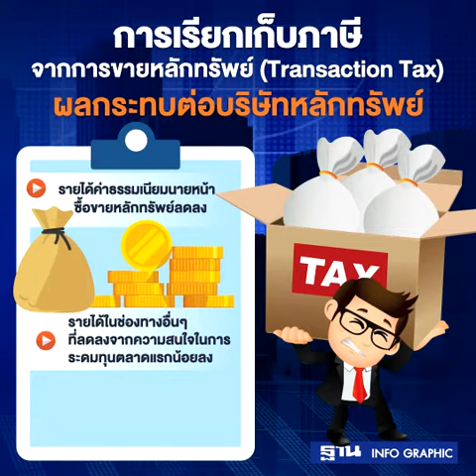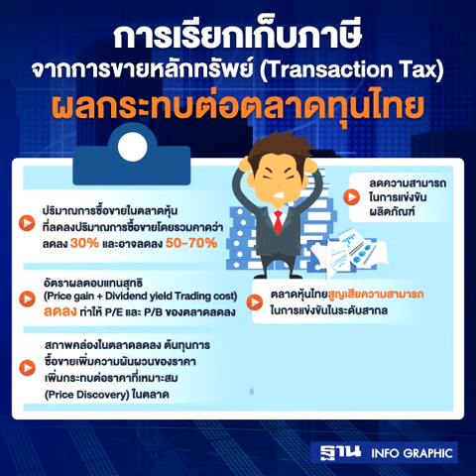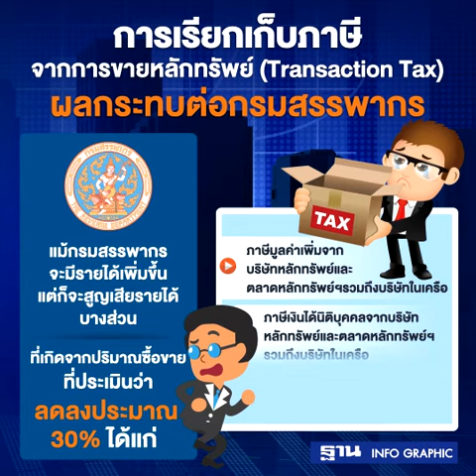เปิดเอกสารลับ ตลท. ฟันธงเก็บ “ภาษีหุ้น”ได้คุ้มเสีย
แนวคิดการเก็บ“ภาษีหุ้น” ของกรมสรรพากรกลายเป็นประเด็นร้อนที่หลายฝ่ายออกมาคัดค้าน หนึ่งในนั้นคือตลาดหลักทรัพย์แห่งประเทศไทย ได้จัดทำเอกสารลับวิเคราะห์ผลกระทบไว้อย่างน่าสนใจ
อ่านข่าวเพิ่มเติมได้ที่